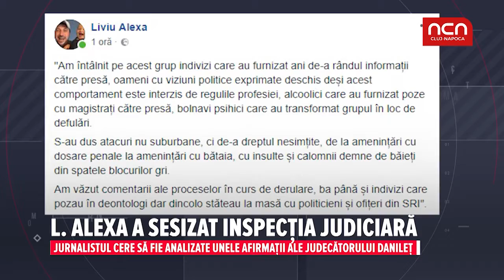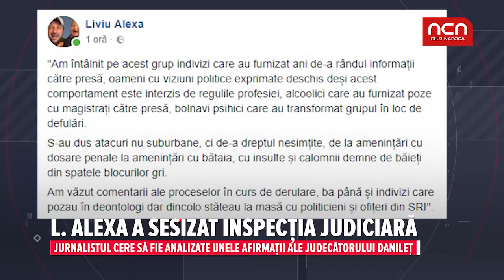Liviu Alexa a sesizat inspectia judiciara